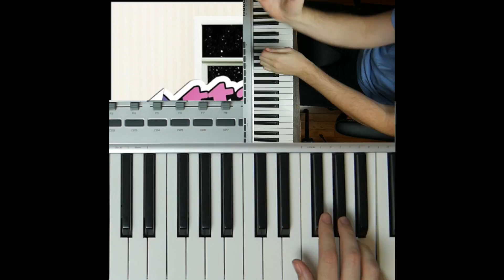Stick Stickly (Attack Attack) - SYNTH COVER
I hope you guys enjoy my very first keyboard cover of a classic metalcore song, Stick Stickly by Attack Attack! If you guys would like more Keyboard covers, tutorials, or anything else to do with anything just let me know!